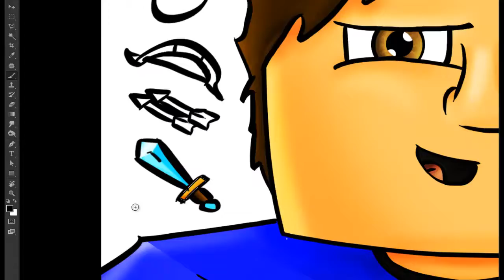CoolHandLuke - Avatar Speedart - SketchedStudio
Hey guys, here is a speedart I made for a friend of mine, CoolHandLuke, for his his Youtube Channel avatar.
Tools Used:
Photoshop CS6, Camtasia Studio, Wacom Bamboo Pen + Touch